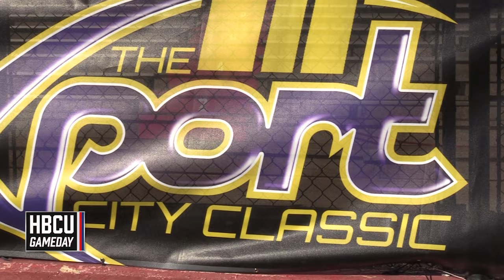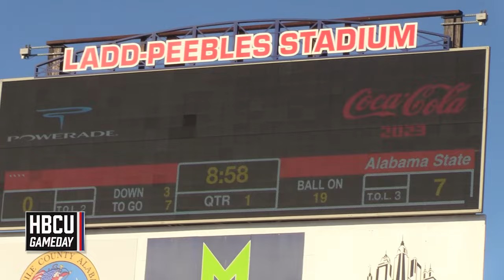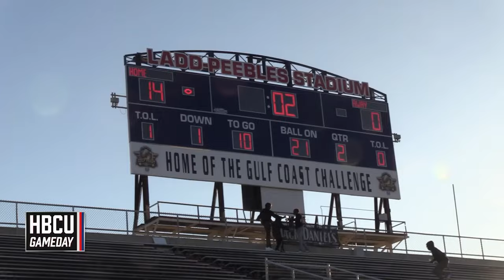SWAC Football | Grambling State vs Alabama State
Alabama State keeps its win streak alive after heading to the Port City Classic to take on Grambling State University, putting a major dent in the Tigers' Championship hopes.